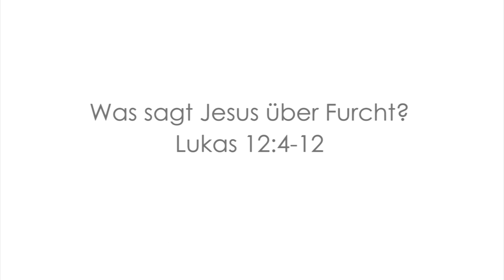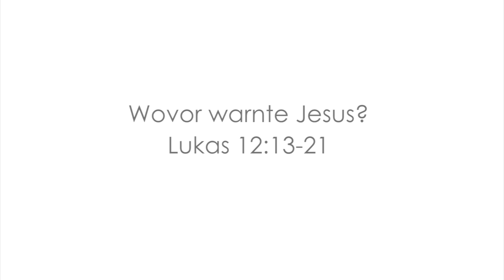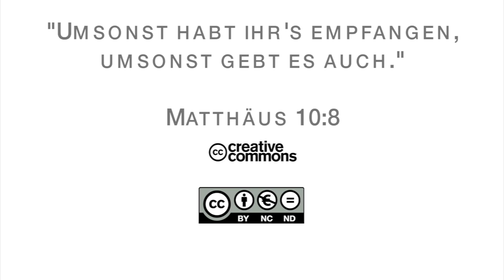15Q02 / 10 Das Evangelium nach Lukas